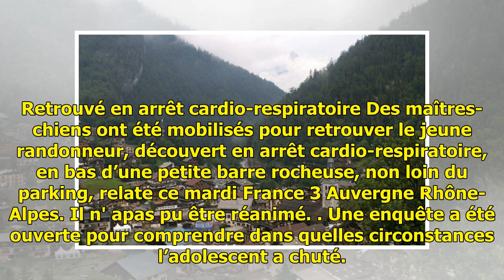Haute-Savoie: Un ado de 13 ans fait une chute mortelle lors d'une randonnée à la Clusaz